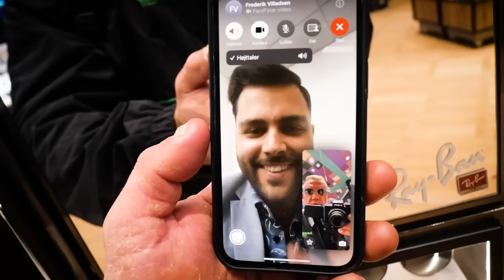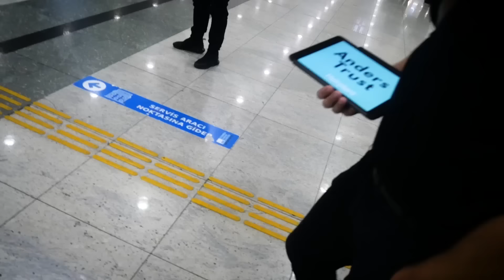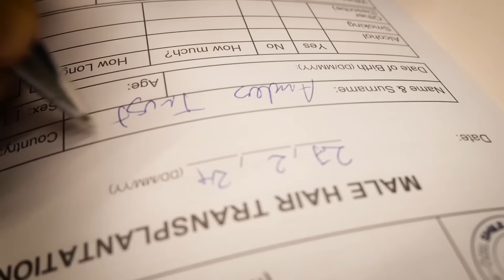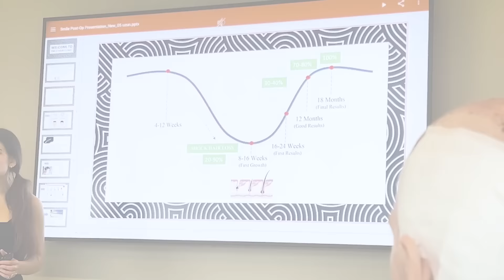Jeg tager til Tyrkiet og får lavet hårtransplantation! 🤩 Se med hele vejen på min tur med Hairplant!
Har du flere spørgsmål om hårtransplantation?